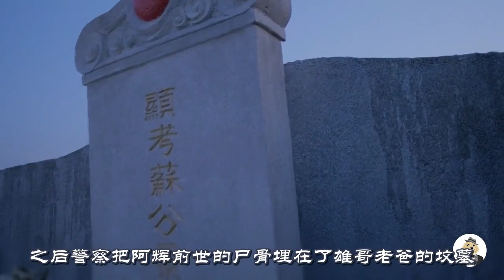女孩被仇家做成人皮灯笼，30年后男友转世，和她上演了旷世奇恋